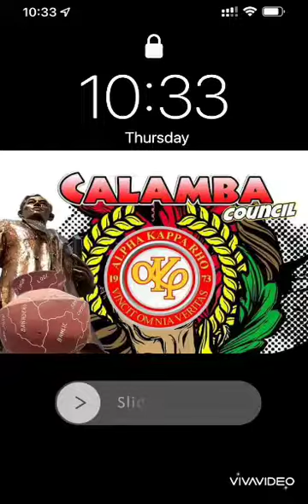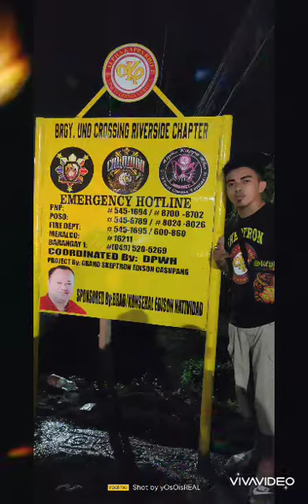CALAMBA COUNCIL ALPHA KAPPA RHO